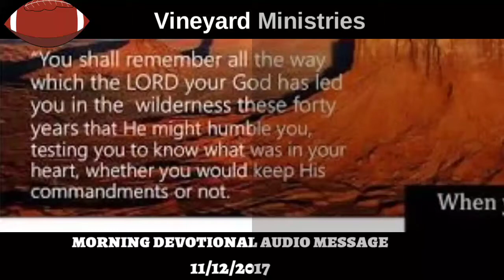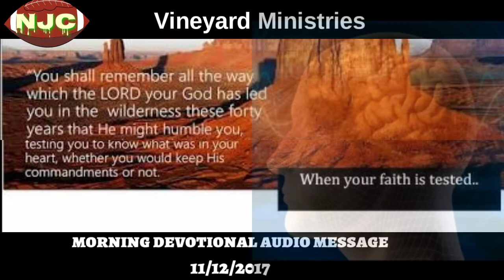Njc message new Jerusalem church Vineyard Ministries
11/12/2017 morning devotional audio message